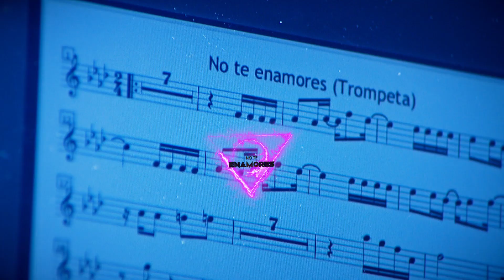Franco Arroyo - No Te Enamores / No Te Vi Más / No Te Lo Puedo Creer (En Vivo)